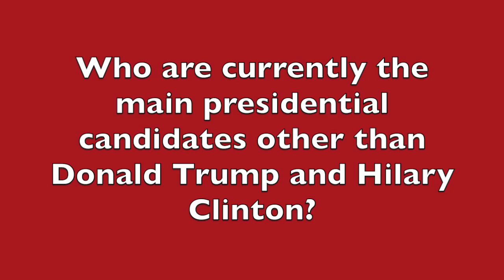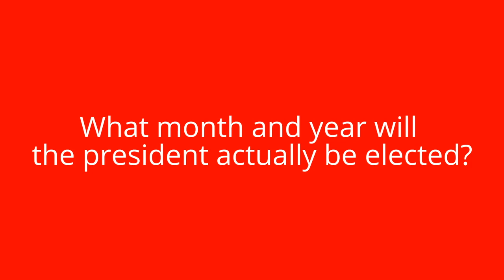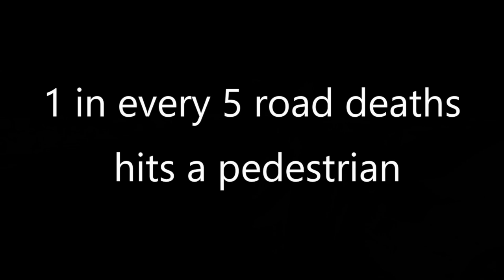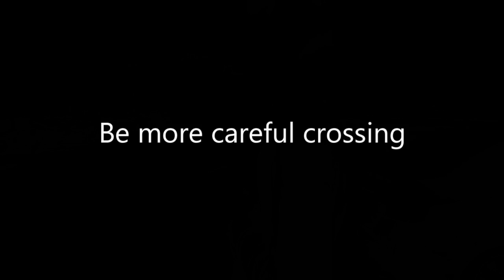Fielder Friday Mar.4.2016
Plainfield Central High School's video announcements for Mar.4.2016.